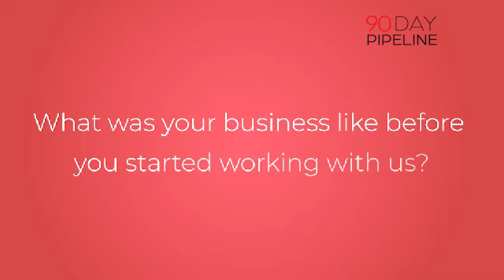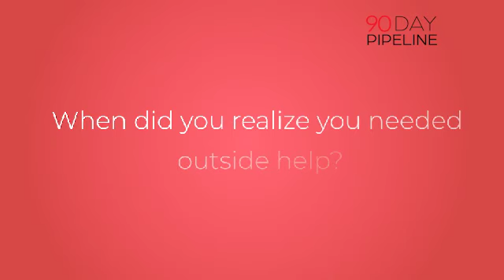90 Day Pipeline Review - Jon's Experience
In this 90 Day Pipeline review, get the inside scoop from a client who went through it!